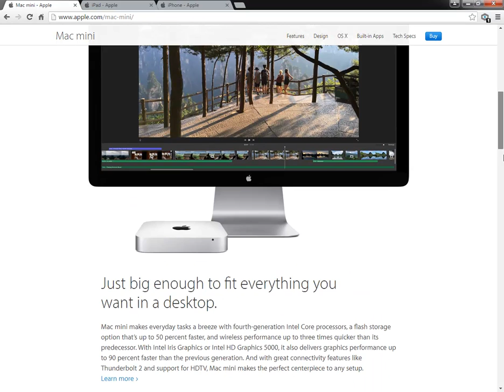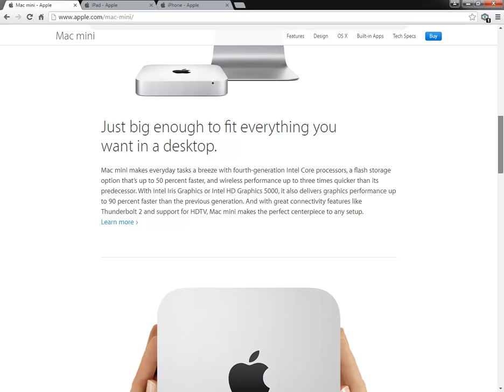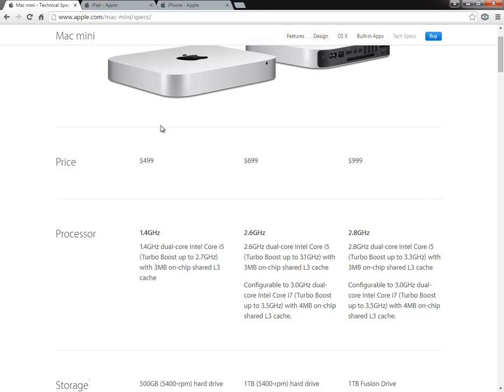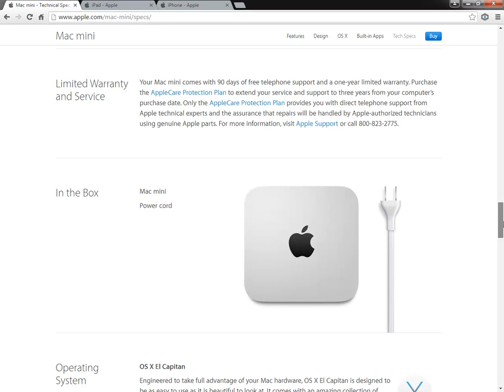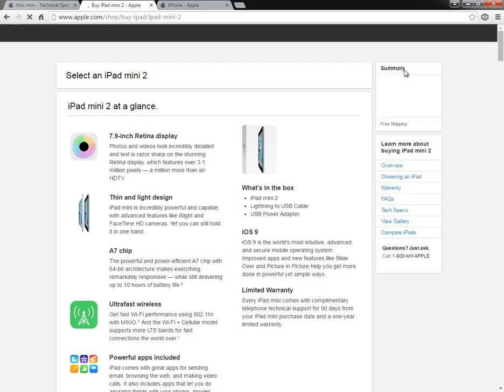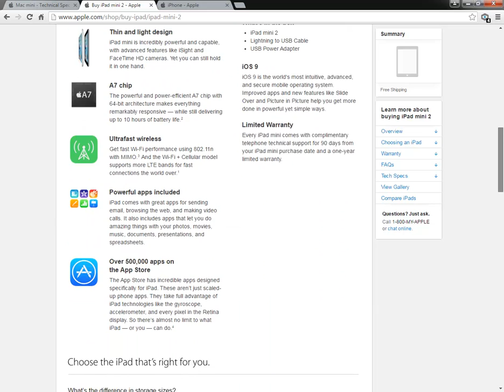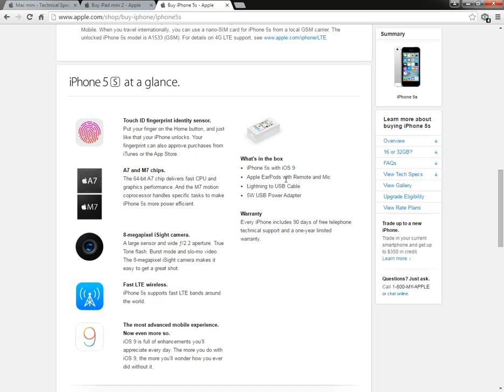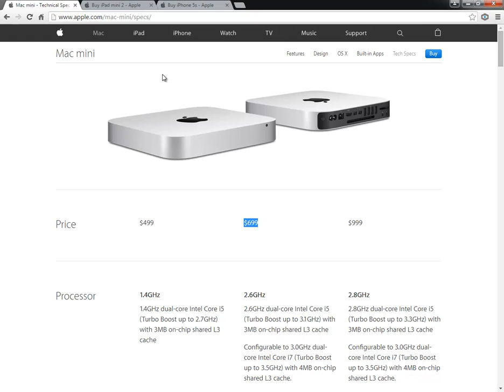PROGRAMACION CON iOS - VIDEO 01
Introducción a la programación con iOS.  Revisando el Hardware necesario para desarrollo y para tests. Examinando alternativas en la nube.

ESTE VIDEO FORMA PARTE DE UNO DE LOS CINCO CURSOS QUE COMPONEN EL PRIMER MODULO DEL PACK DE DESARROLLO MOVIL A ESTAR DISPONIBLE A PARTIR DE JULIO 2016.